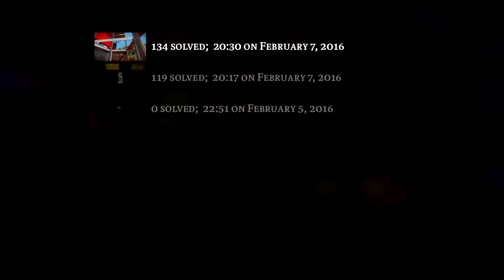I dun goofed | The Witness Part 9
Sometimes you think you know better. Other times, you're a freaking idiot. I was a freaking idiot.